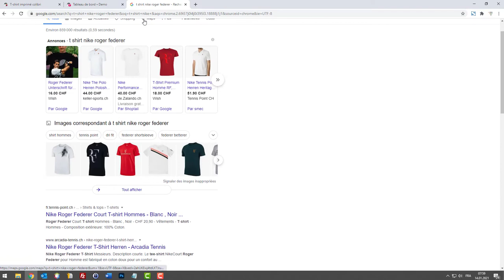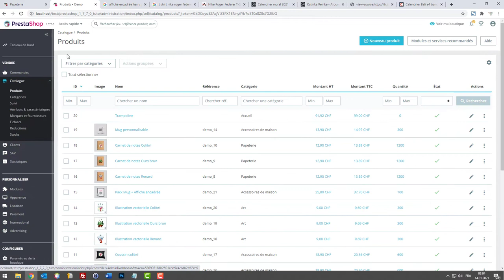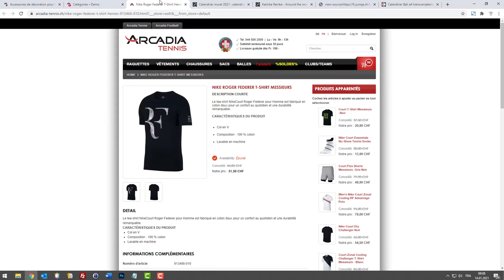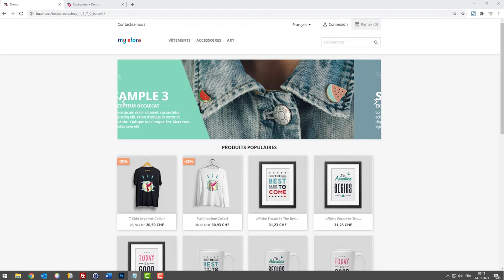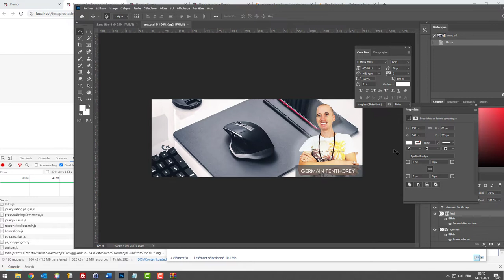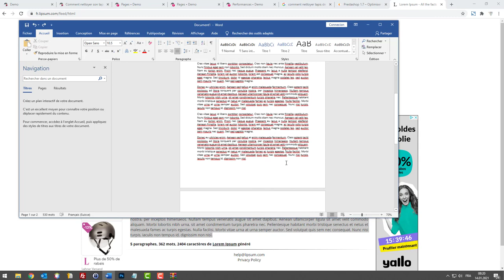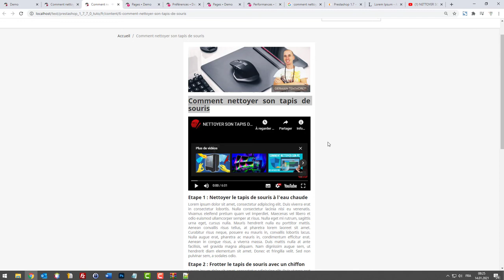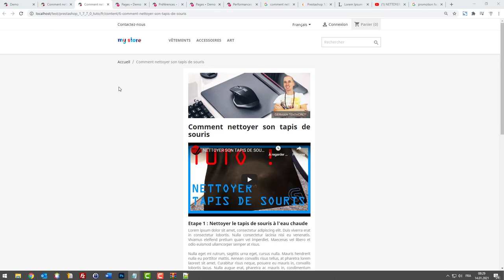Tuto Prestashop 1.7 - SEO - Doublez votre trafic (ép. 70)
Faire venir plus de potentiels clients sur votre boutique Prestashop ? J'ai ce qu'il vous faut Il est important que les fondamentaux du SEO soient respectés... surtout l'utilisation correcte de la balise meta TITLE. Par contre, il faut coupler cela aux possibilités puissantes offertes par les pages CMS.